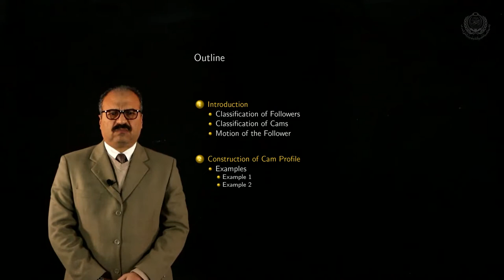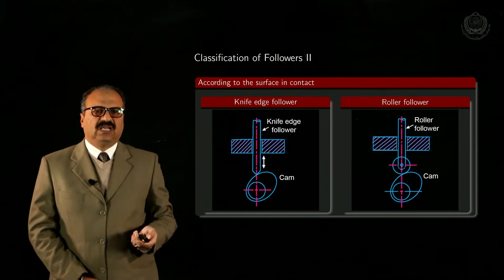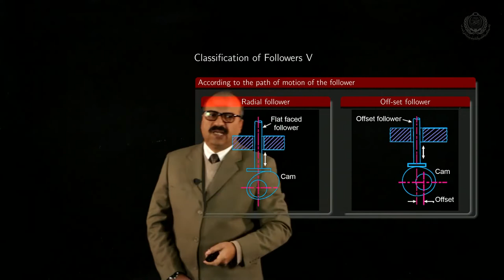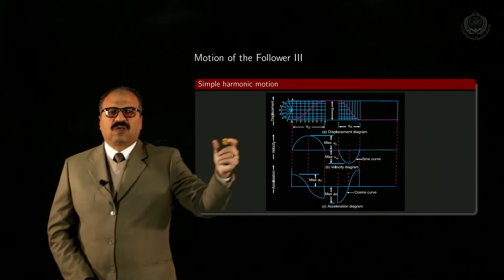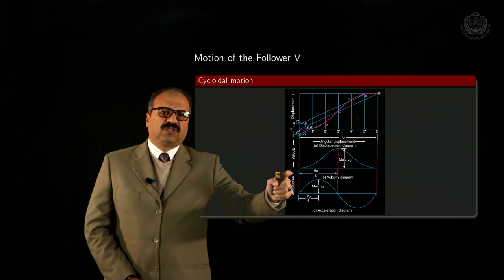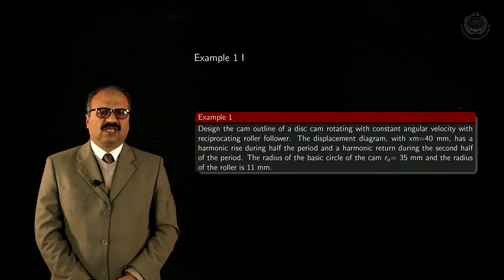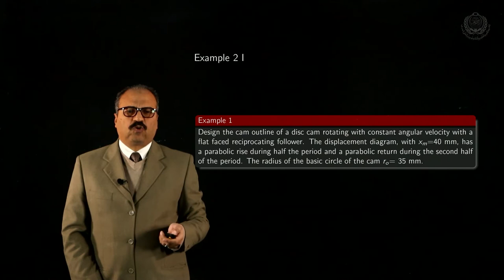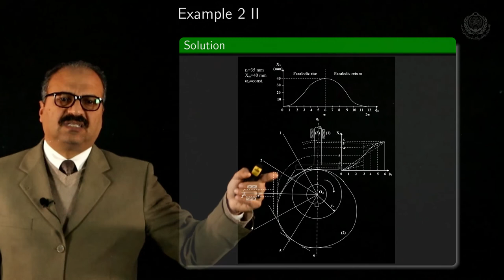ME355 - Lecture 10: Cams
Course: Theory of Machines
Instructor: Dr. AlaaEldin Zakaria Khafagy
AAST Course Code: ME355

College of Engineering and Technology, Smart Village
Arab Academy for Science, Technology & Maritime Transport – AASTMT

Recorded @ Lightboard Studio - Smart Village
Video Produced by Multimedia Center
Communications & Information Technology Affairs
AASTMT